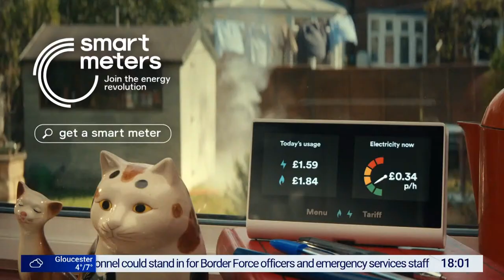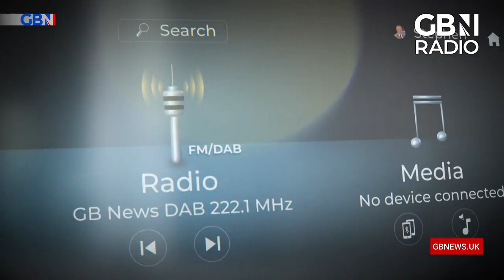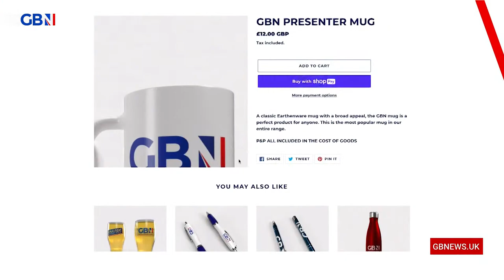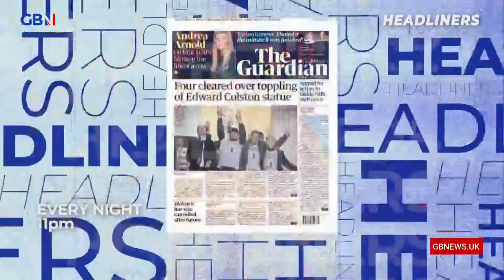Gloria Meets | Sunday 4th December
Gloria de Piero interviews politicians from across the spectrum, getting to know the real personalities behind the policies.